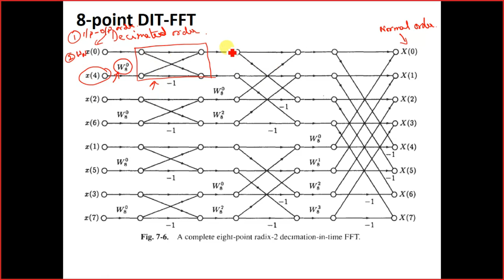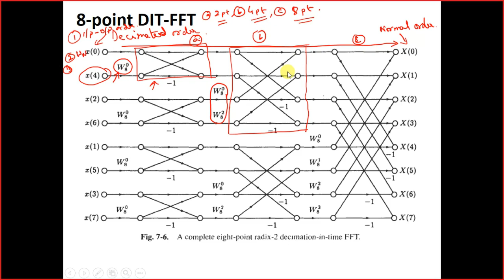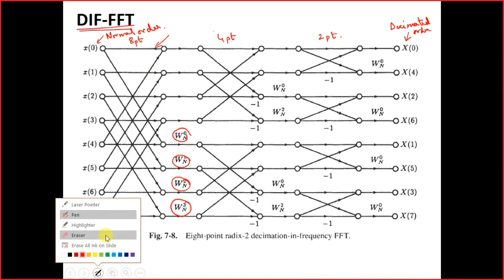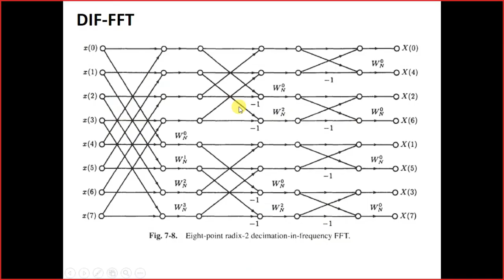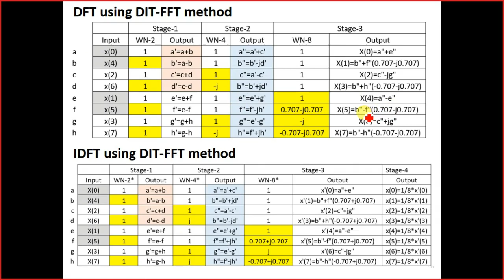Lecture 14: Fast Fourier Transform using Decimation in Frequency method